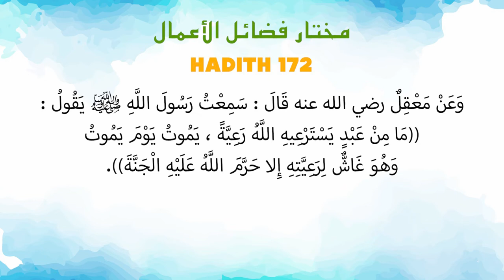Ustaz Amin - Hadith Mukhtar 172